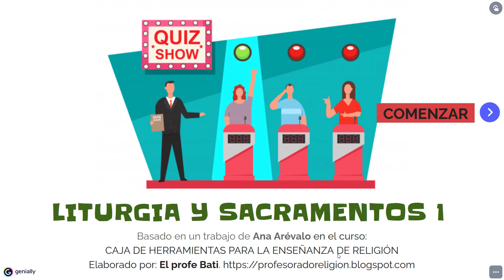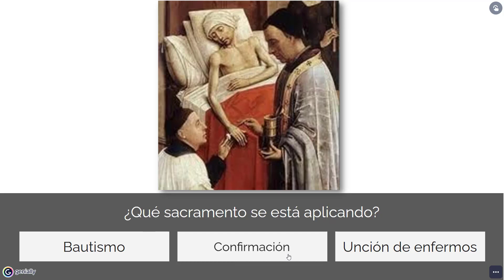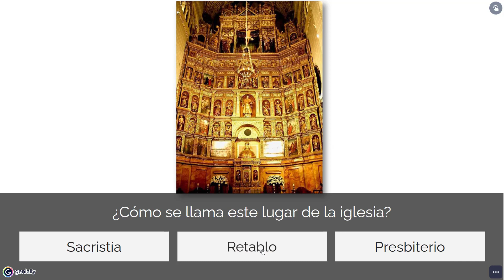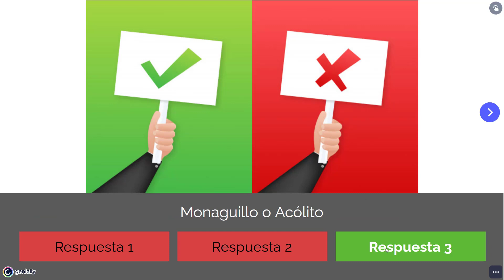Quiz Show Liturgia1 Parte 1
Juego de tipo Test donde hay preguntas y respuesta de elección múltiple, esto es, elegir la respuesta correcta entre tres posibilidades.

Este video pertenece a una serie en los que aparecen las soluciones de todas las preguntas del juego.

No dudes en visualizarlos porque seguro que pasas un rato divertido. Igualmente, puedes ponerlos en tus clases y parar el video antes de que aparezcan las respuestas y jugar con tu alumnado, o bien aconsejarlo para que jueguen en casa a su ritmo y consulten las respuestas en caso de encontrarse en alguna misión que no puedan resolver o no sepan hacerlo... ¡¡Que no se queden sin jugar!!